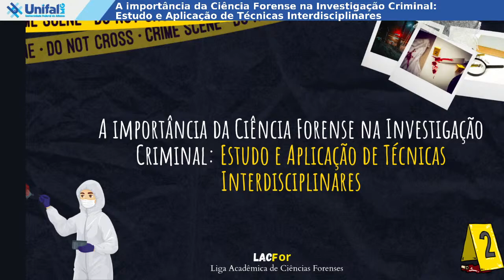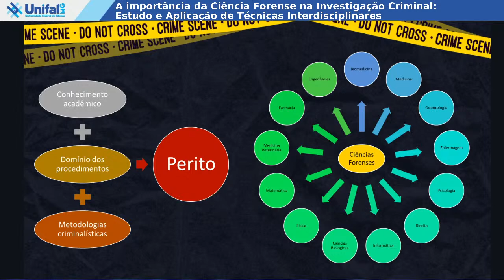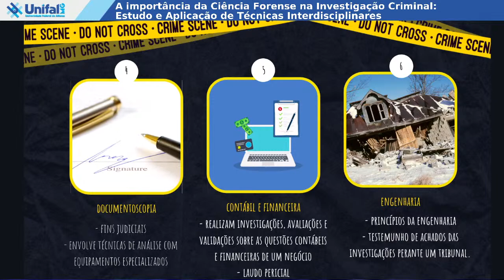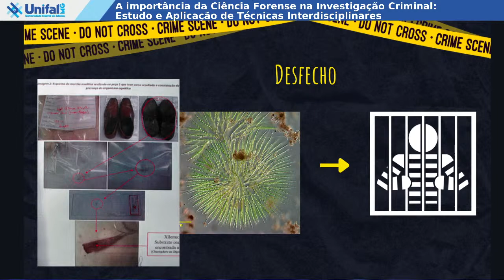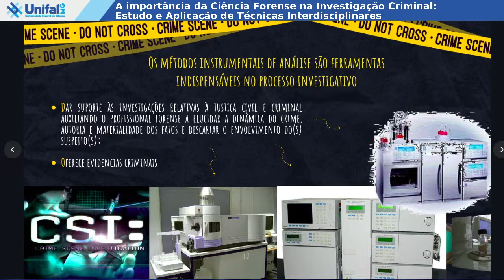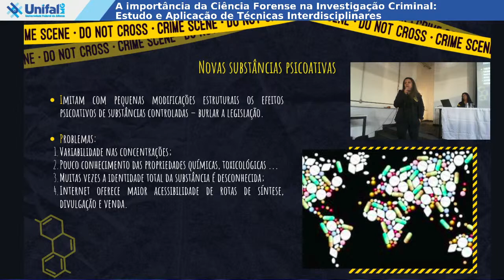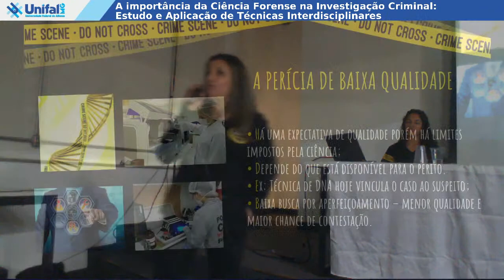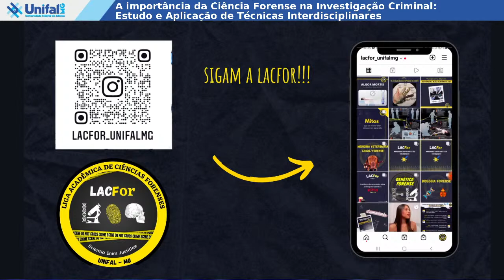"A importância da Ciência Forense na Investigação Criminal”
"A importância da Ciência Forense na Investigação Criminal: Estudo e Aplicação de Técnicas Interdisciplinares”